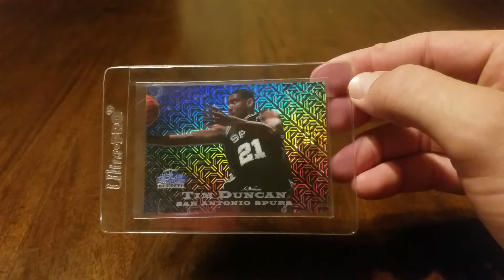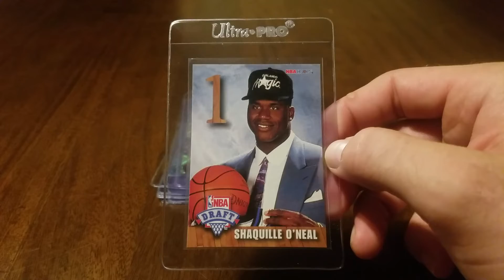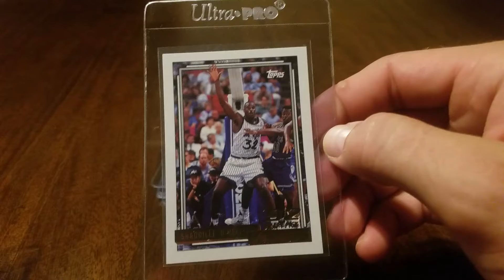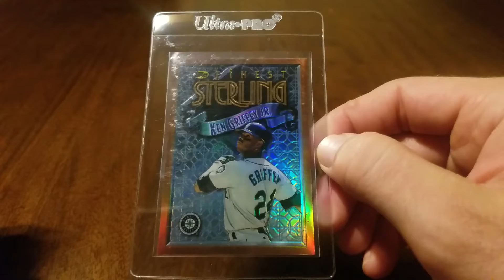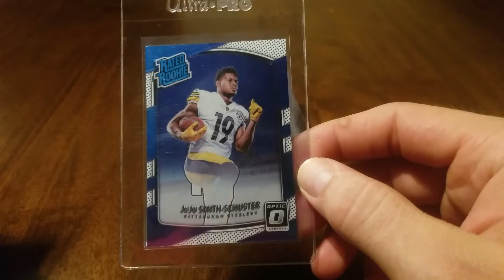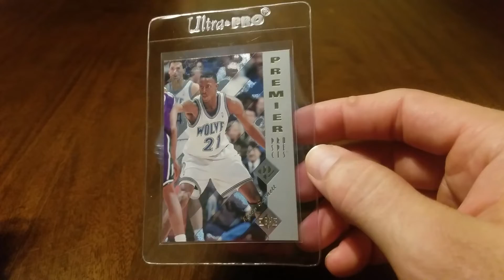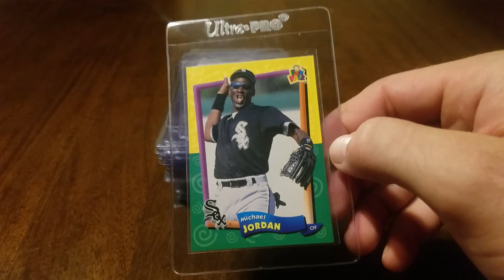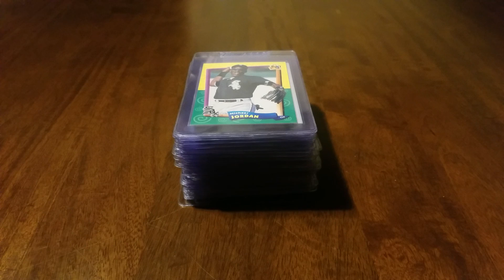50 Card Bulk Order Getting Ready to Head to PSA!